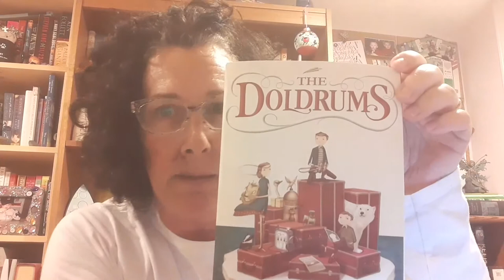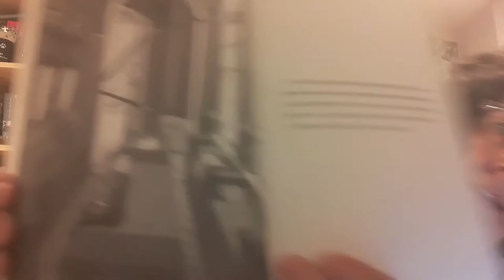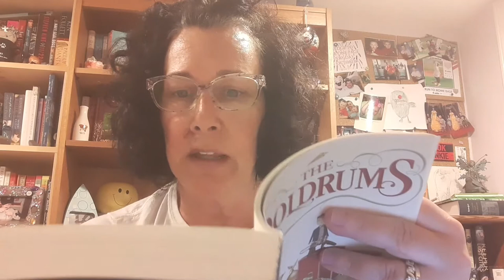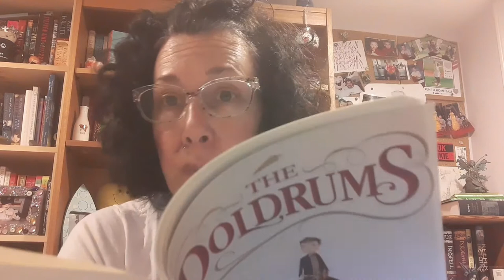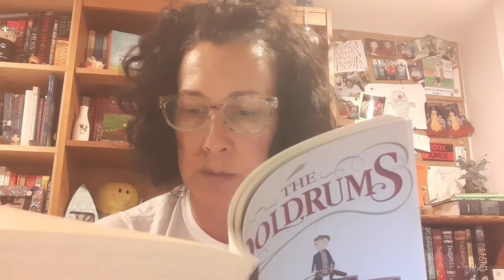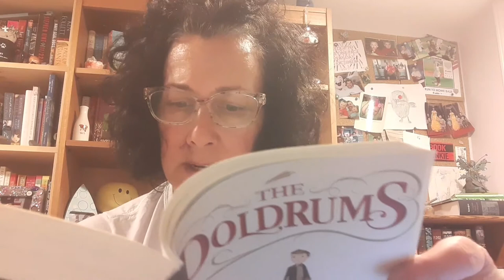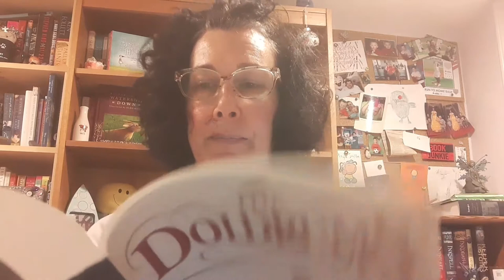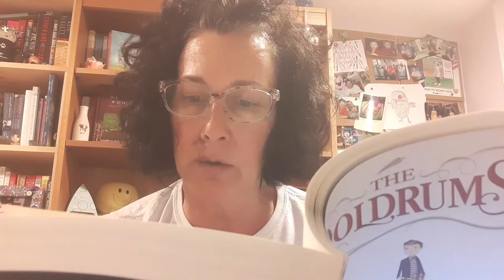The Doldrums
By, Nicholas Gannon